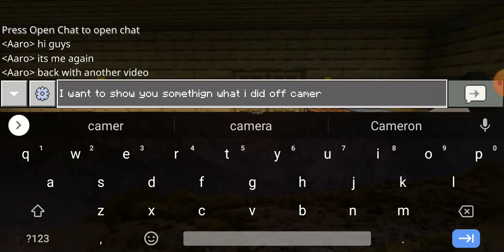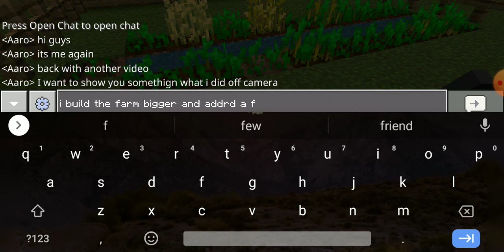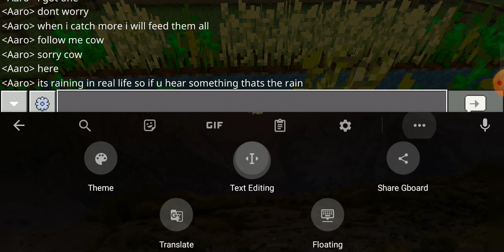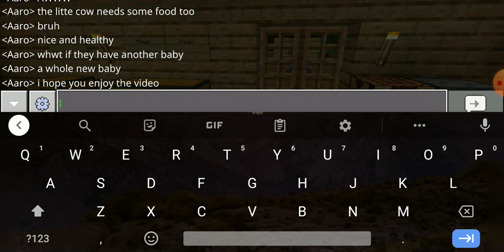Let's play 4(Starting a cow Barn)Minecraft